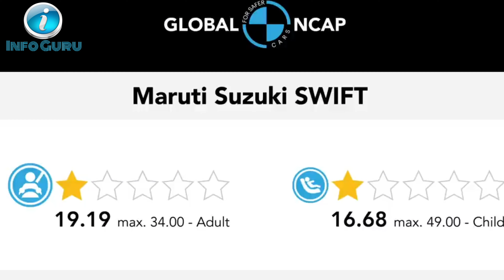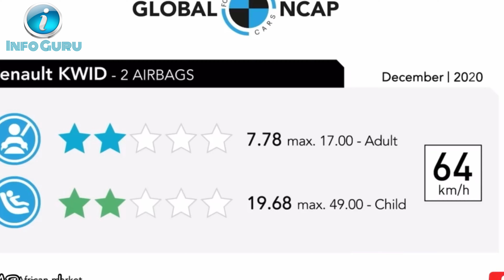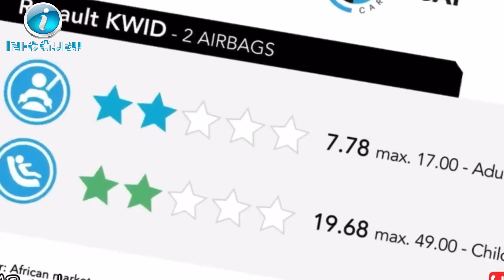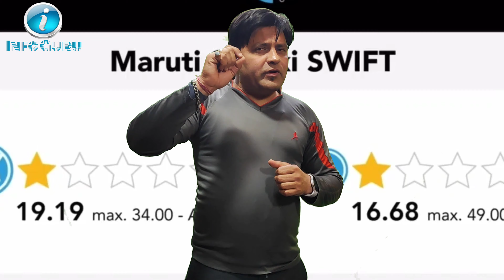top 7 unsafe car || globle ncap crash test video ||इन कार से बचे ||Maruti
Dear friends